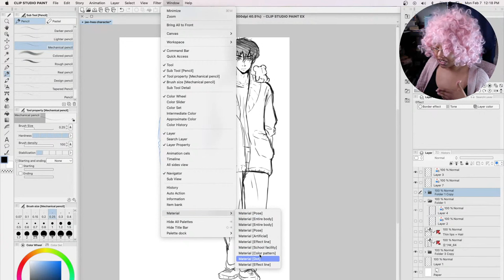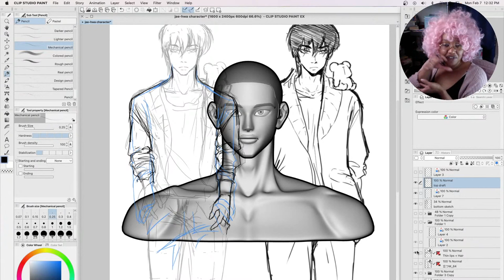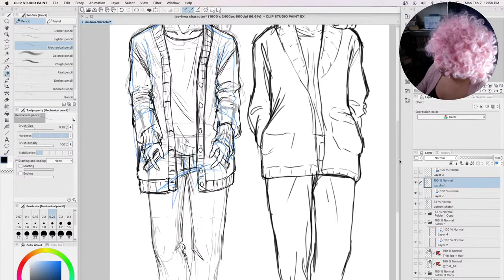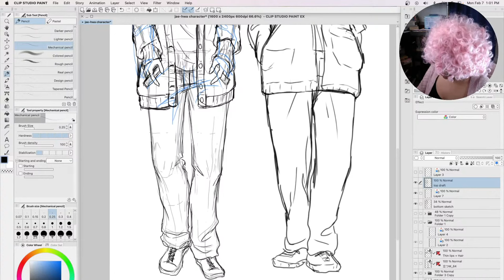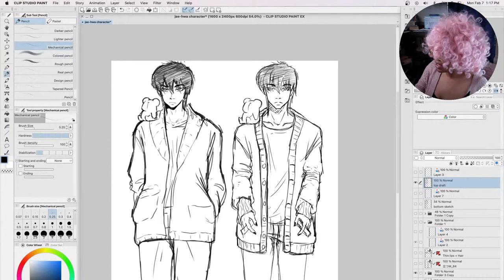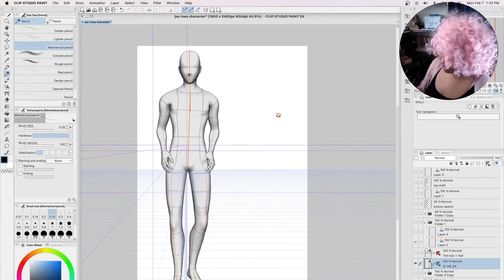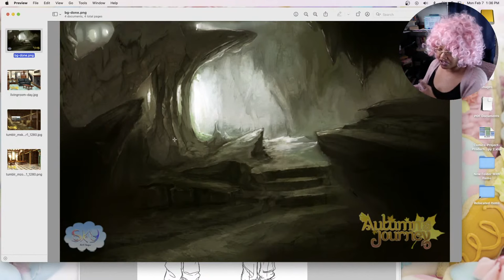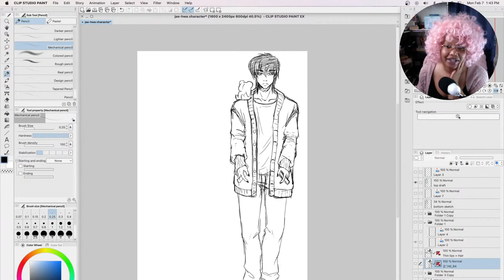ANATOMY TIPS & TRICKS || Beginner Digital Artist Software || Using 3D models in Clip Studio Paint✍🏾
Hi guys! I'm going to just be vibing and working on some character sheets for my OC and showing how to add 3D models in Clip Studio Paint and some posing tips that I love to use~

For those looking for the tools and reference books I use and mentioned in todays live here is a link to my tool page, I'll make sure to keep it updated with the most recent digital art supplies and how to draw books that I found and hoarded. due to my art hoarding issues that I totally have under control.

You can find where to download it on the front page of my site or from my Gumroad:

Follow my TikTok if you'd like to see more of my webtoon artist 60 seconds tips or make sure you're subscribed to my youtube channel where I share more in-depth webtoon artist rambles videos to help get you started on creating and marketing your own webtoon someday!

If you like fake Marriage tropes then feel free to my Interracial couple webtoon Catch Me! Fight Me! Love Me! here at these sites:

Shameless Plug: If you'd like to see more updates feel free to follow me on Patreon where more current episodes are posted for all followers on Patreon and even newer episodes for all $1 Patreon Supporters :D

💖💖Here are links of my other Comic/Content sharing platforms💖💖